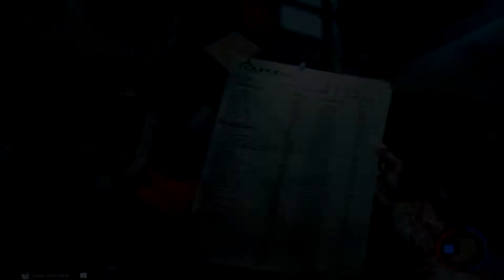NIGHTFIRE FUNTAGE CLIPS #1: (Random Funny Moments)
I'll be just posting random games over the coming weeks, generally goofing off, creating skits and funtage's and such. Hopefully you will enjoy the content, this is meant to be fun so pls ignore or flag any spam or negative & hateful comments, after all life's to short for that, so sit back, play the vid's and i hope u all enjoy ;)

Games in clips:
The Forest
Agar.io
Fallout 4